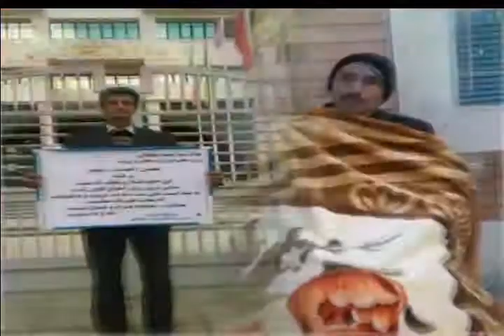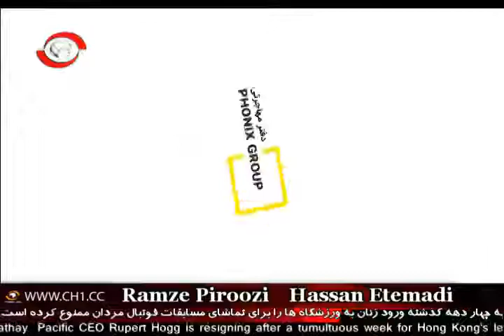رمز پیروزی با حسن اعتمادی 08 16 19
مصاحبه حسن اعتمادی با مسعود نقرکار و بهروز ستوده در رمز پیروزی